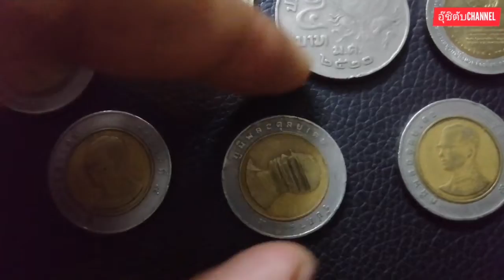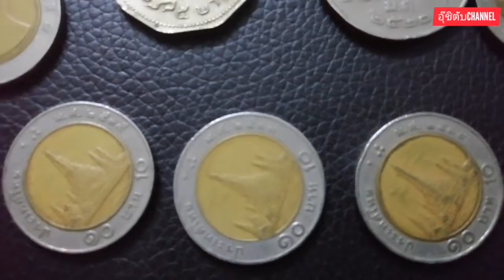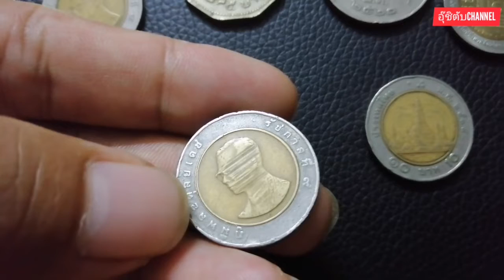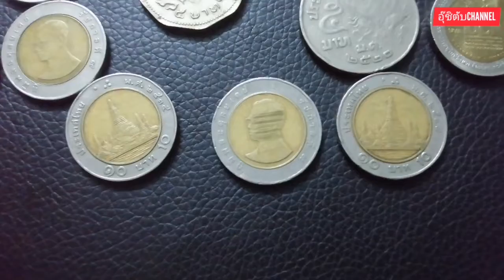ร้องว๊าบดังๆเมื่อพบUCLเหรียญ​10บาทรัชกาล​ที่9มีตำหนิ?# Thai Mint